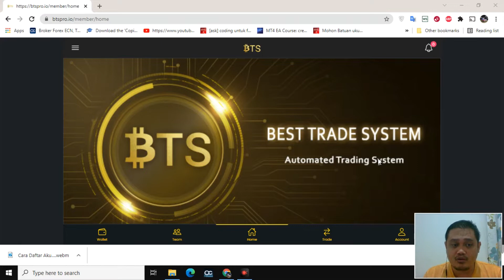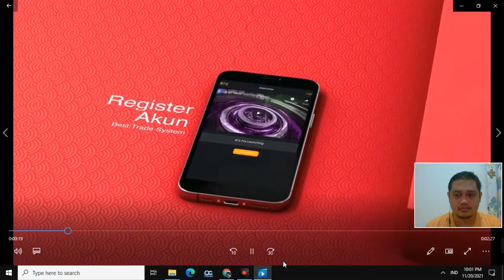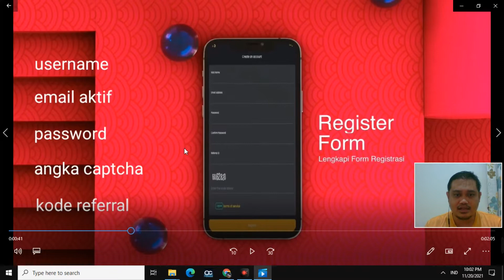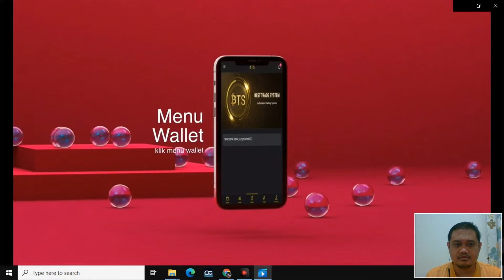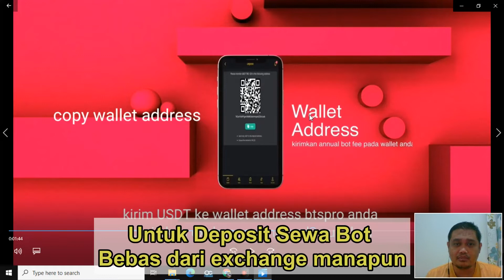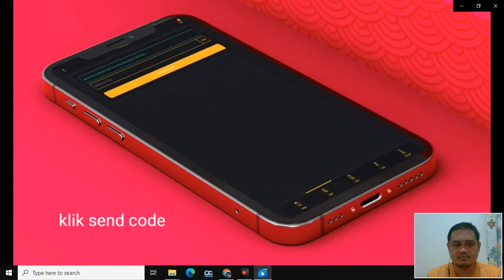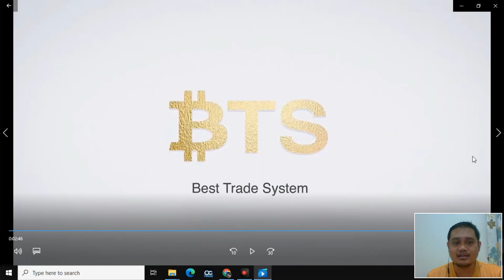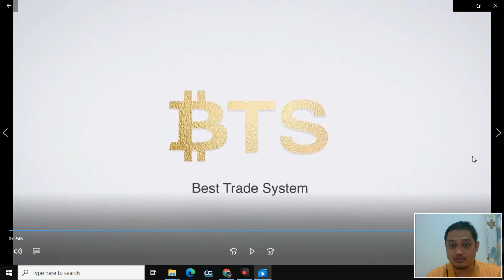Petunjuk Registrasi dan Aktivasi BTS Bot Crypto - Bot Terbaik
BTS adalah Best Trade System, Bot Trading Crypto Full 24Jam di Exchange Binance dan Exchange lainnya

Biaya Sewa Bot $120 Pertahun, Minimal Modal Trading $250

Untuk Seting Bot BTS Bisa di Hitung Money Management di Kalkulator BTS dan